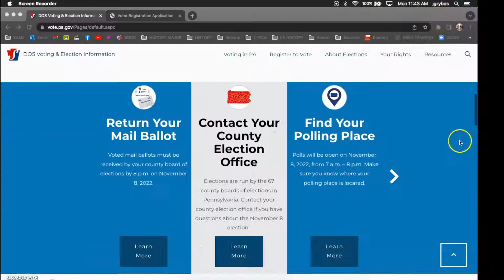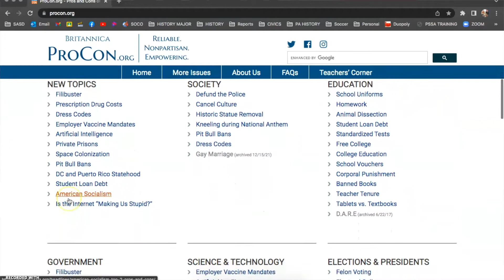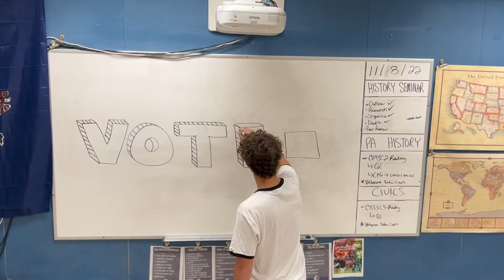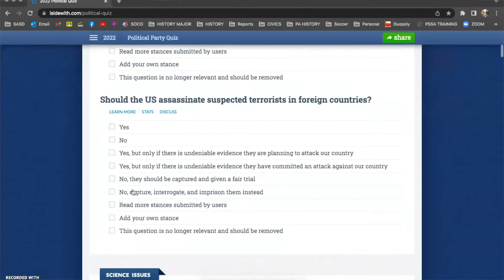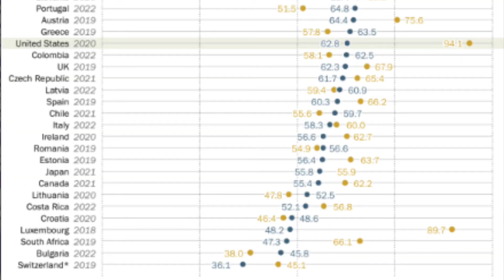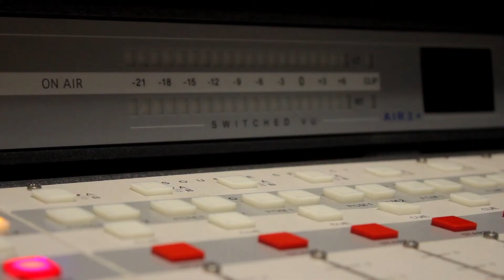The History Club - Voting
Our club wanted to create a video that was helpful for voters...a sort of "How To" that includes learning about the issues, learning about the candidates, and learning about yourself. Included are various resources to help us accomplish that.